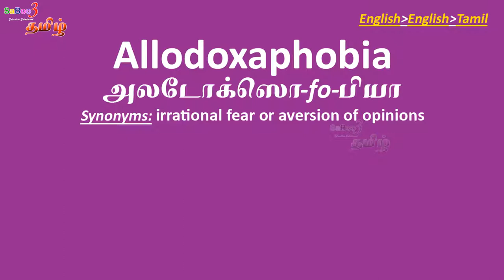Allodoxaphobia (அலடோக்ஸொ-fo-பியா) pronunciation spelling meaning explained in English and Tamil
ஸாபூ3 தமிழ் என்ற இந்த தமிழ் சேனல் வழி உங்களுக்கு ஆங்கில சொற்களின் உச்சரிப்பு, எழுத்தாக்கம், மற்றும் அதன் பொருள்/ அர்த்தம், ஆகியவற்றை தமிழில் மிக எளிதாக கற்றுக்கொள்ள முடியும்.

இங்கு அலடோக்ஸொ-fo-பியா என்ற சொல்லின்  உச்சரிப்பு, எழுத்தாக்கம், மற்றும் அதன் பொருள்/ அர்த்தம் பற்றி காண்போம்

Saboo3 (Tamil) Channel gives the pronunciation, spelling, and meaning explained for Allodoxaphobia in English and Tamil.